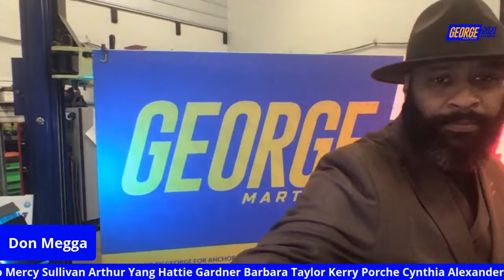Anchorage Forward Gala for George Martinez for Mayor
You are invited! Join us here, from anywhere, for a night of performances, special guests and FUNdraising.
Help spread the word by inviting others and hosting a watch party from Facebook. We want to hear from all of Anchorage.
Unable to attend but want to contribute?
To volunteer or share your vision for Anchorage head to George2021.com